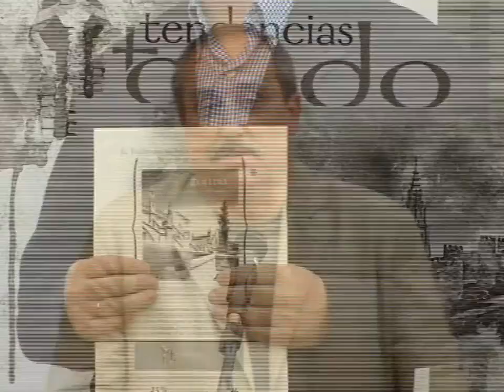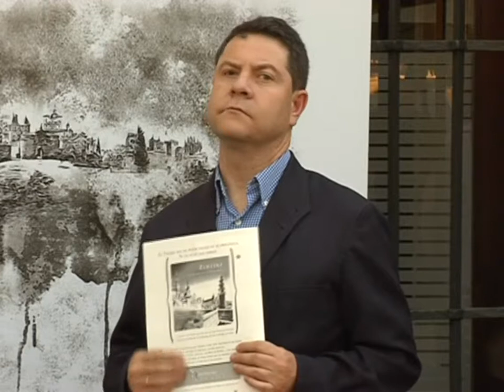Ya está a la venta la revista "Tendencias Toledo"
Ya está a la venta la revista "Tendencias Toledo".  Una publicación de carácter divulgativo, que aborda  contenidos dedicados al patrimonio, la historia y la literatura de la Ciudad Imperial.
'Tendencias Toledo' es una iniciativa editorial continuadora de la revista tendencias, que ya se publico hace décadas. Tiene un  planteamiento diferente y una concepción novedosa.
Su objetivo principal es contar Toledo de forma divulgativa, y  rigurosa, abordando tanto la historia que remite al pasado más lejano como la que nos acerca al momento más reciente.
Sus creadores quieren llegar tanto a los lectores más eruditos como al resto de "Toledanistas" y amantes de la historia y la literatura.
Un proyecto, al que se une la valentía de este grupo de personas, que quieren mostrar la otra cara del Toledo más histórico y patrimonial.